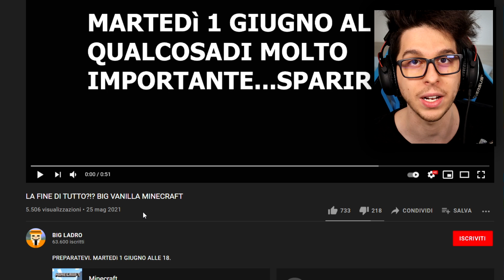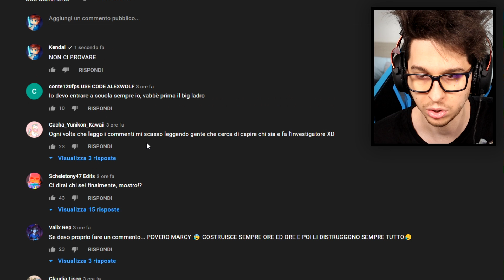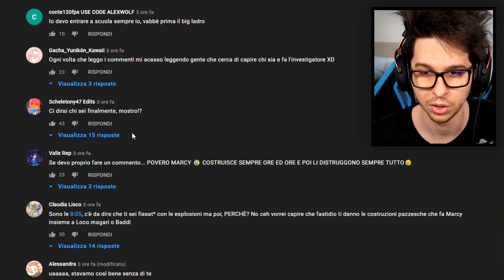IL BIG LADRO VUOLE DISTRUGGERE LA BIG VANILLA - MINECRAFT ITA